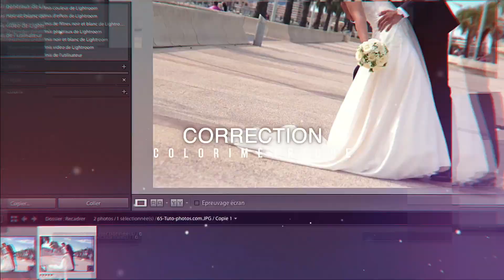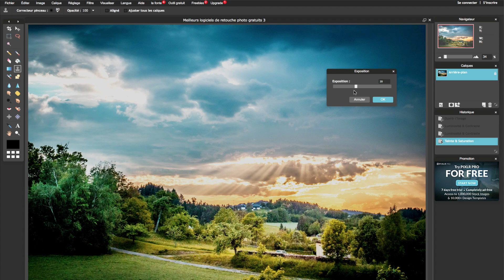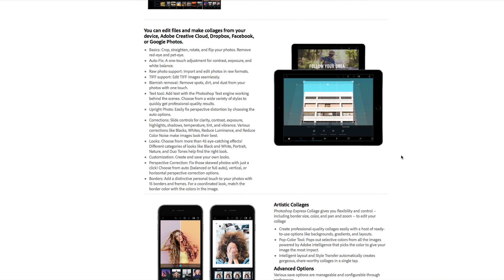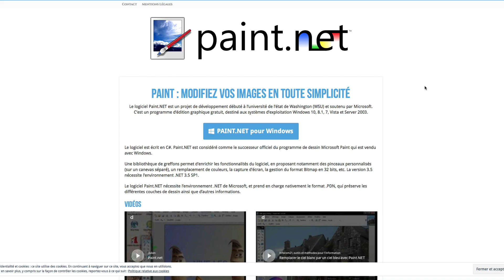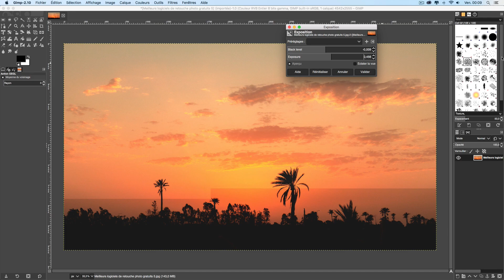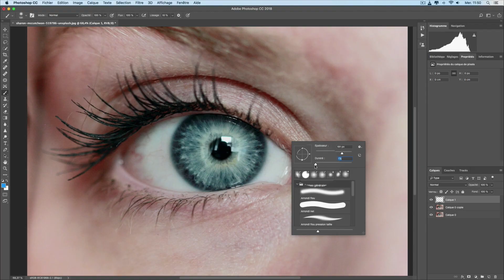🔥 TOP 5 des Logiciels de Retouche Photo Gratuits 2024 : Transformez Vos Photos Comme un Pro !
Découvrez notre sélection des 5 meilleurs logiciels de retouche photo gratuits! Que vous soyez débutant ou photographe aguerri, cette vidéo vous guide à travers les outils indispensables pour transformer vos photos sans dépenser un centime. 📸✨

👉 *Ce que vous apprendrez* :
- *PIXLR* : Un éditeur en ligne puissant pour des retouches rapides.
- *PHOTOSCAPE* : Idéal pour les débutants, avec des fonctionnalités conviviales.
- *PHOTOSHOP EXPRESS* : La qualité Adobe, totalement gratuite sur mobile.
- *PAINT.NET* : Un choix solide pour les utilisateurs Windows cherchant des options avancées.
- *GIMP* : Le champion de la retouche photo open-source, pour ceux qui recherchent une alternative complète à Photoshop.

- Découvrez comment ajouter un effet Lens Flare professionnel à vos photos

💡 *À propos de cette vidéo* :
Vous cherchez à élever le niveau de vos photos sans investir dans des logiciels coûteux ? Notre vidéo d'aujourd'hui couvre le TOP 5 des logiciels de retouche photo gratuits disponibles pour Mac et Windows, offrant des solutions pour tous les niveaux de compétence. De l'édition basique à des retouches avancées, ces logiciels gratuits sont sur le point de devenir vos nouveaux meilleurs alliés dans votre parcours photographique.

Votre prochain coup de cœur logiciel pourrait se trouver dans cette vidéo !